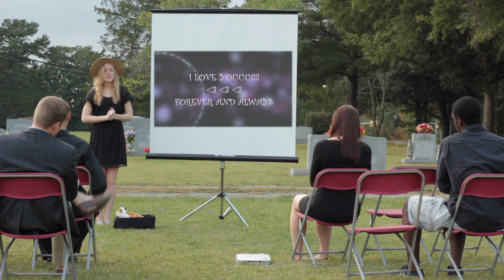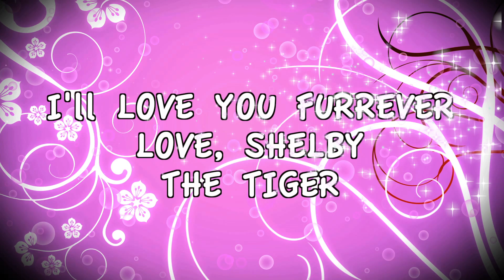Elon Tonight: Tiger Best Friend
From Elon Tonight Season 4

Written & Directed by Brent Edwards
DP: Wilson Hester
Edited by Scott Richardson
Graphics by Brent Edwards

Starring: Julia Boyd, Brent Edwards and Brandon Williams